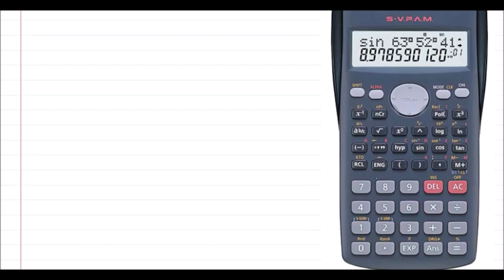Como calcular a Concentração de H+ [Antilog] - Calculadora científica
Qual a concentração de H+ de uma solução com pH de 11,11? Como posso calcular com a Calculadora científica?